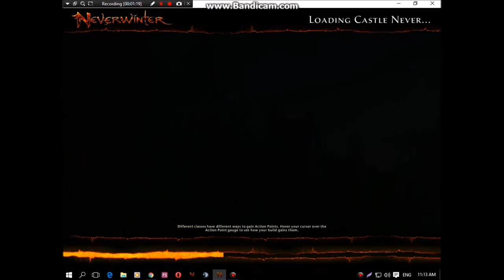GWF HDPS FULL CN ORCUS SET TEST